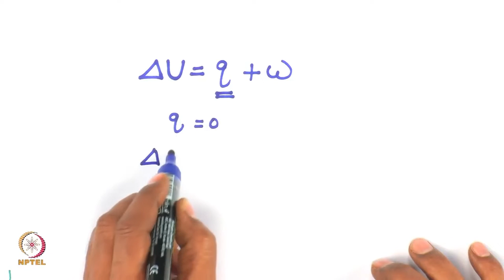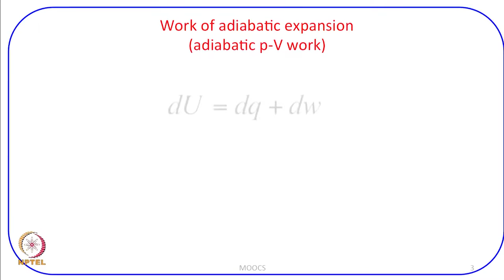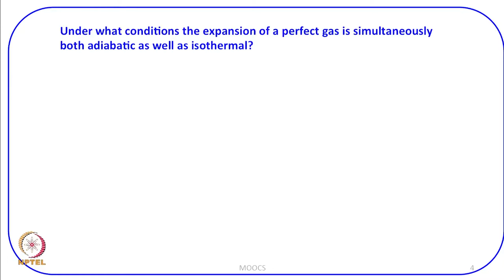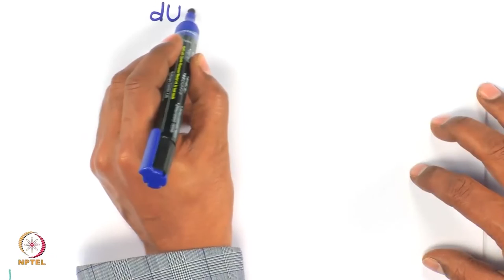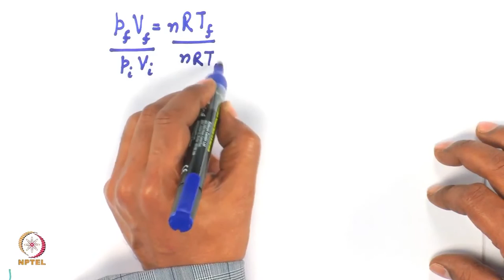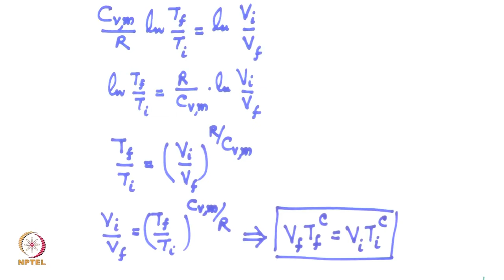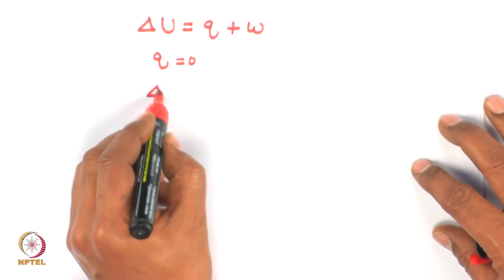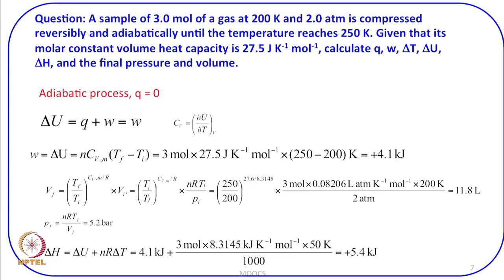Adiabatic processes.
Subject: Chemistry
Course Name:-Chemical and biological thermodynamics: principles to applications